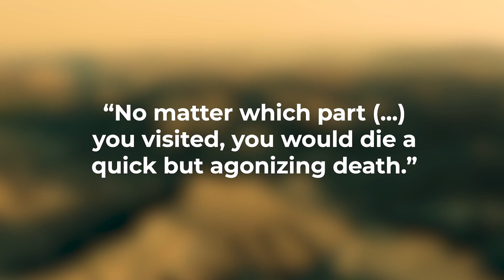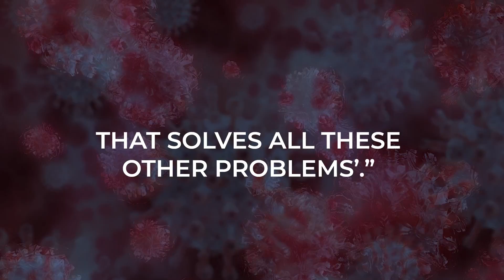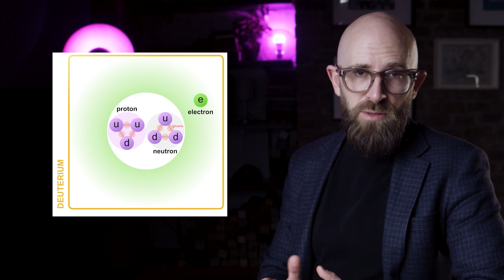DAVINCI Probe: Will We Find Life in Venus's Clouds?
Dive into the extreme world of Venus with our latest video! From its acid rain to potential signs of life, discover the mysteries NASA's DAVINCI mission aims to unveil in 2031!